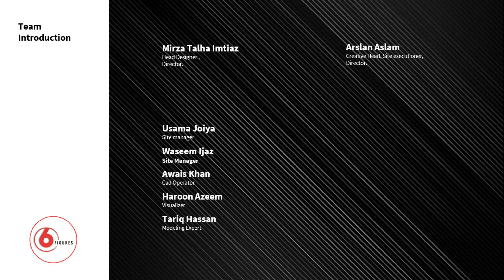A & S Associates isbd